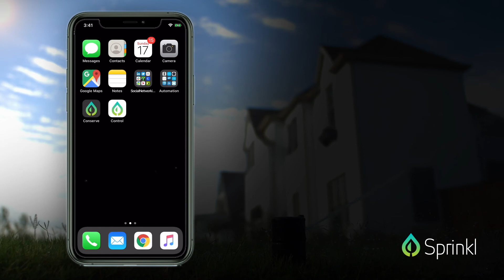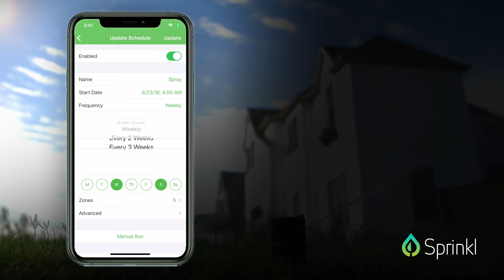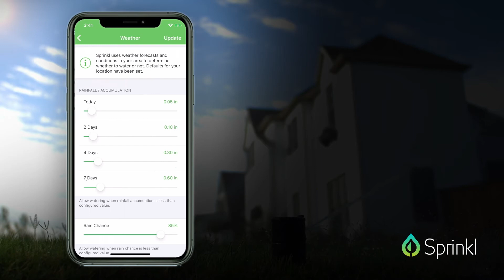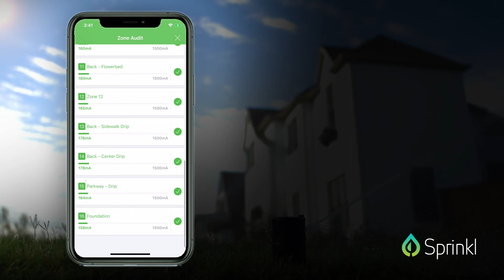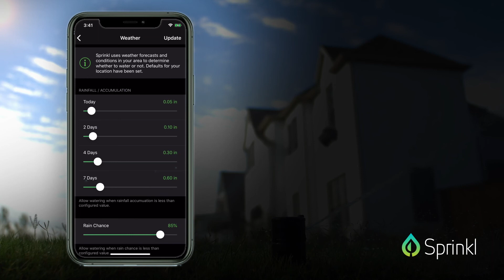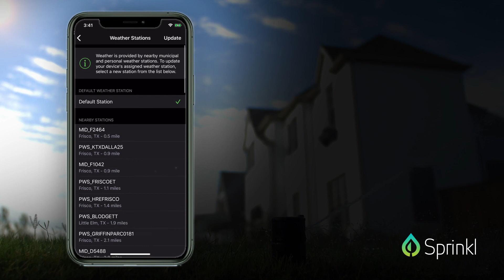Sprinkl (SR400-Control) 16 Zone WIFI Irrigation Controller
Sprinkl (SR400-Control) 16 zone WIFI irrigation controller is a perfect replacement to get the most out of your yard and water usage.